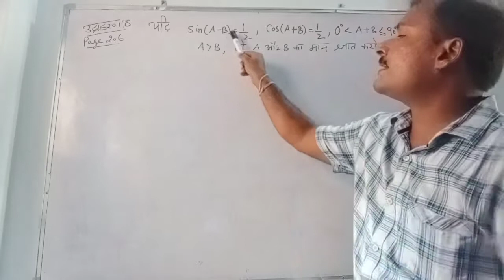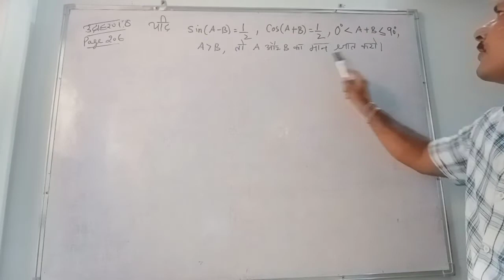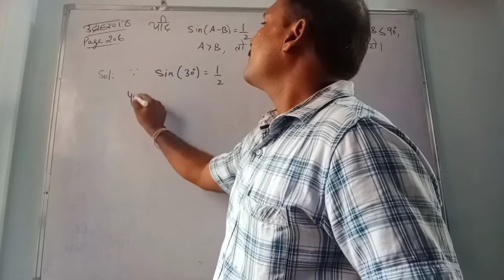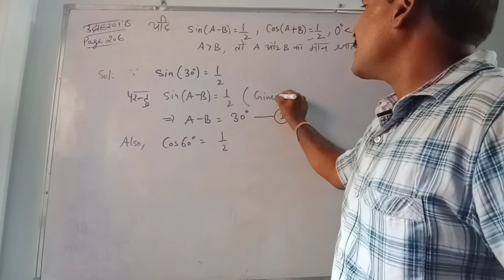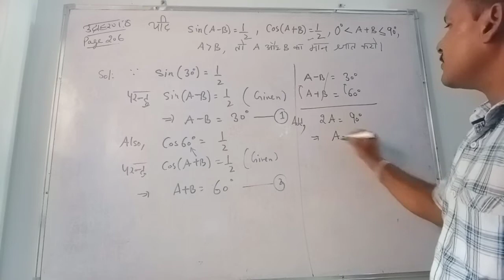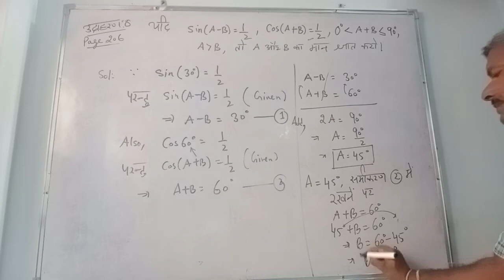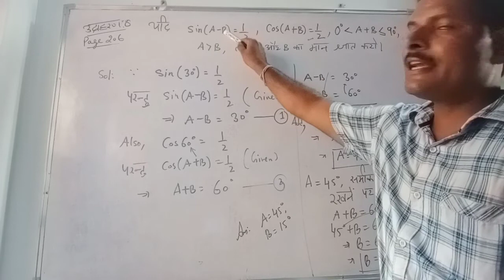कक्षा 10, उदाहरण 8, पृष्ठ संख्या 206, NCERT